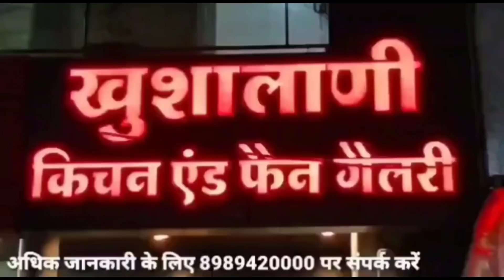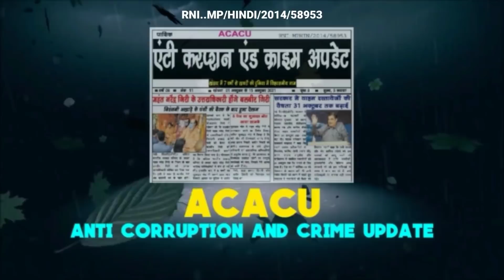Khandwa- खरगोन में दंगे के बाद खंडवा पुलिस ने भी निकाले गोदाम से तेल पिलाए लठ्ठ